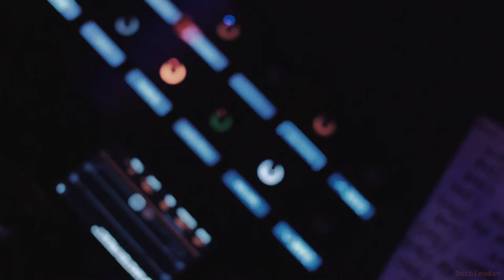THE SAGANS - LIVE BABY!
The Sagans are a Suisse rock power trio band formed in Lausanne in 2016. The band is composed of Julio Sagan(Bass Guitar, Backing Vocals), Francis Sagan(Lead Vocals, Guitar) and Leo Sagan(Drums, Backing Vocals).

The Sagans music is a blend of Rock with Punk Rock influences containing elements of grunge, alternative-rock, hard rock and folk.

The trio’s first EP, Desire, containing three explosive songs, was released mid 2018 and it includes the smashing “Do You Love Me?”.  collaboration with the one and only Onne Wan from the Mighty Bombs and Las Furias.  The first single to be released was Dark & Unpolished. Desire was fully recorded, mixed and produced by the band at the Train Studios in Lausanne, and later mastered by Robin Schmidt at 24-96 Mastering studios in Germany.

Video by:
David Nguyen